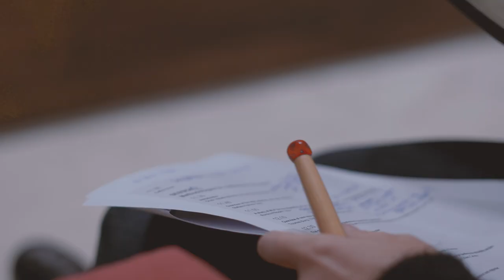Primo Workshop on Methodologies for Official Statistics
Il 5 e 6 dicembre 2022 l’Istituto nazionale di statistica ha ospitato il primo Workshop on methodologies for official statistics. L’evento costituisce l’occasione per condividere esperienze e risultati nell’ambito delle metodologie statistiche applicate alla statistica ufficiale.

Il workshop è organizzato in quattro sessioni che rappresentano le aree prioritarie di ricerca sui metodi statistici perseguite dall’l’Istat:

le metodologie per i nuovi censimenti;
le metodologie per processi multifonte;
le metodologie per l’uso dei big data;
la standardizzazione di metodi e processi.
La discussione è animata da esperti sui temi delle metodologie provenienti sia dal mondo universitario e della ricerca, sia dalle strutture di produzione Istat.

L’evento è organizzato in collaborazione con il Comitato Consultivo per le metodologie statistiche.